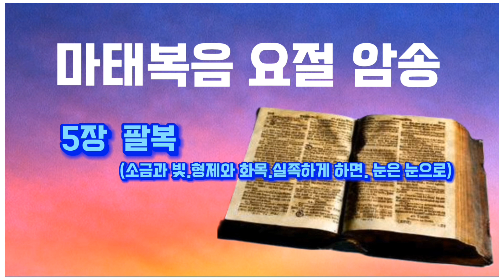마태복음 주요 요절 암송